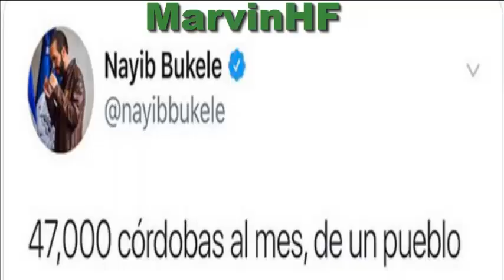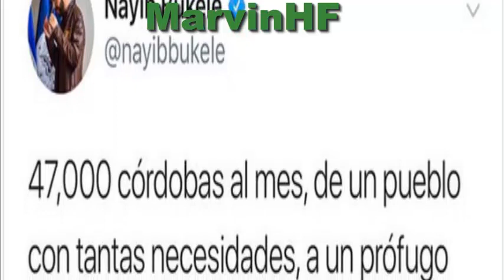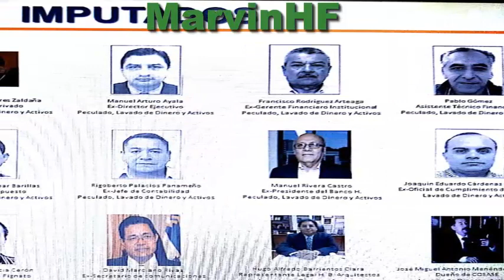Fiscalía analiza una estrategia legal para traer de Nicaragua al expresidente Mauricio Funes